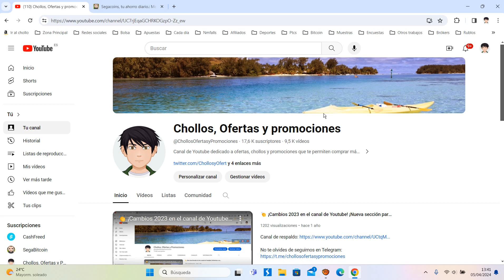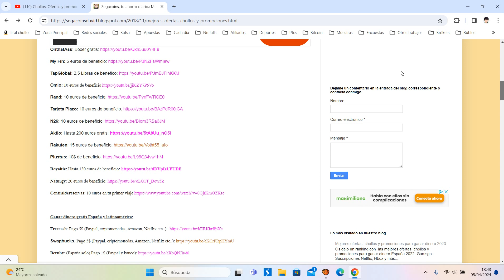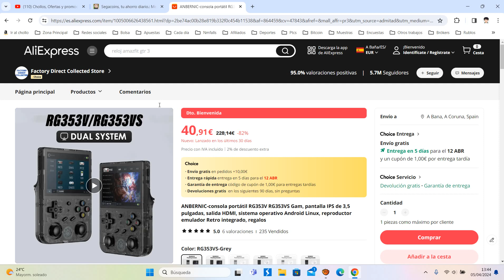🎮 ¡Oferta Aliexpress! Consola RG353V (Android) - 64GB barato 59€ ¡50 DTO! Opinión | Descuento 🎮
🎮 ¡Oferta Aliexpress! Consola RG353V (Android) - 64GB barato 59€ (40€ nuevos usuarios) ¡50 DTO!

ANBERNIC-consola portátil RG353V RG353VS Gam, pantalla IPS de 3,5 pulgadas, salida HDMI, sistema operativo Android Linux, reproductor emulador Retro integrado, regalos